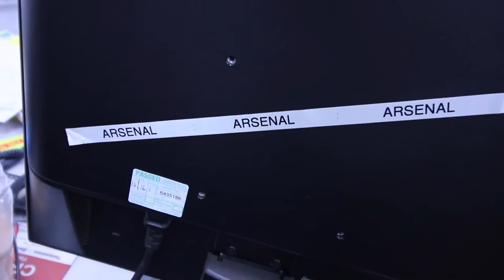John McMahon 389 Vape Review